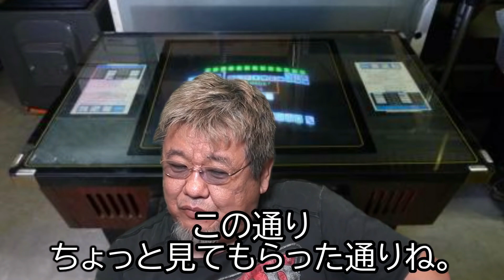【公式切り抜き】ファンキー中村怪談#1「ゲーム機」【不安奇異アワー】【怪談・心霊・お化け・幽霊・妖怪・UFO・宇宙人・怖い話・ファンキー中村】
公認切り抜き動画です。
「不安奇異アワー」よりファンキー中村さんの実話怪談を抜粋

テーブルゲームは懐かしいですね。
亡くなった女性の念がまさかのゲーム機に・・・。
当時実写なんて技術はなかったですからね。
カクカクのドット絵が精いっぱいだったですから・・・。